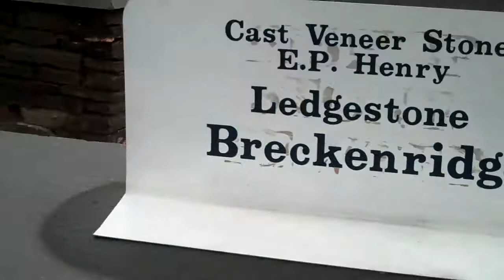Brown Mountain Stone from Chris Orser Landscaping